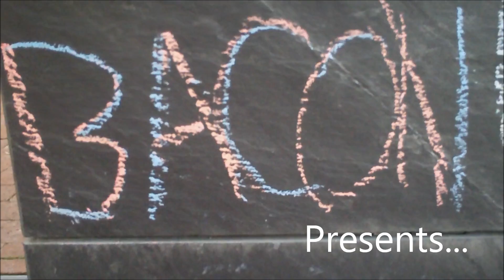BACON Walks on Water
CHS' BACON (Best All-around Club Of Nerds) builds a giant pool of oobleck, a non-Newtonian fluid created by mixing cornstarch and water, and then runs across it.

Filmed by Kate Sidel and Matt Shields
Edited by Anne McGinnis